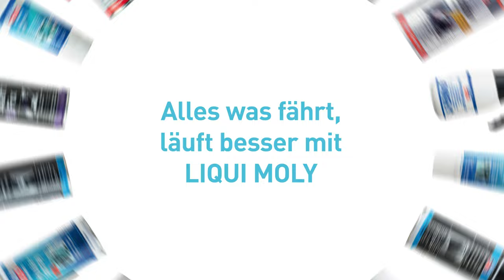LIQUI MOLY Marine - Der sichere Hafen für Ihr Boot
Damit Sie auf dem Wasser immer auf der sicheren Seite sind:
Unser Marine-Sortiment. Auf dem Wasser steht Zuverlässigkeit an erster Stelle.
Nur wer sich auf Motor und Material jederzeit verlassen kann, ist vor unliebsamen Überraschungen gefeit. Dauerhafte Feuchtigkeit, wechselnde, oftmals raue Witterungsverhältnisse und unregelmäßige Einsatzzeiten stellen höchste Anforderungen an Technik und Equipment.
Mit unserem speziell entwickelten Marine-Sortiment sorgen wir dafür, dass Ihr Boot und Ihre Ausrüstung dauerhaft die volle Funktion und Leistung behalten. Wir bieten Ihnen für nahezu jede maritime Problemstellung maßgeschneiderte Lösungen aus einer Hand: Zum einen Motor- und Getriebeöle sowie Kraftstoffadditive, mit denen Sie gängige Probleme wie schlechte Schmierung, mangelnde Konservierung sowie Korrosion und Bakterien bekämpfen bzw. vermeiden können. Zum anderen Fette und Pflegeprodukte, die ein Maximum an Zuverlässigkeit und Schutz garantieren.

Über LIQUI MOLY
Mit rund 4000 Artikeln bietet LIQUI MOLY ein weltweit einzigartig breites Sortiment an Automotiv-Chemie: Motorenöle und Additive, Fette und Pasten, Sprays und Autopflege, Klebe- und Dichtstoffe. Gegründet 1957 entwickelt und produziert LIQUI MOLY ausschließlich in Deutschland und wird immer wieder zur besten Ölmarke gewählt.